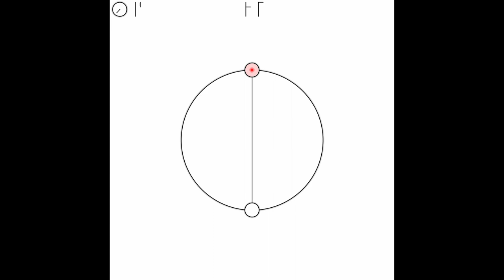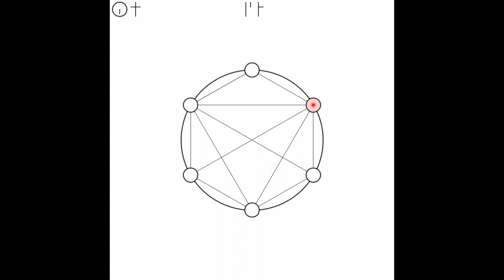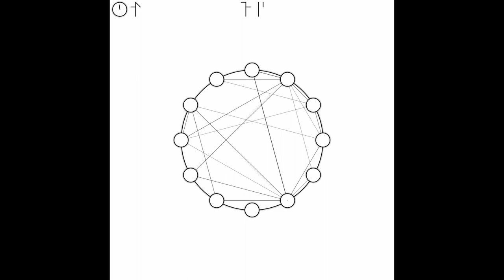Etude, Pisano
For this etude I got excited by Pisano periods which are the Fibonacci numbers passed through increasing modulo values. This creates patterns which are visually interesting and I was curious to hear them as well. The pitches are tuned to their ratio around the circle.
On the top of the screen are three numbers (from the left) indicating the Fibonacci index, the modulus, and the current output. These are presented as Cistercian numerals just for fun.
Visuals made with Processing, sound with Minim.